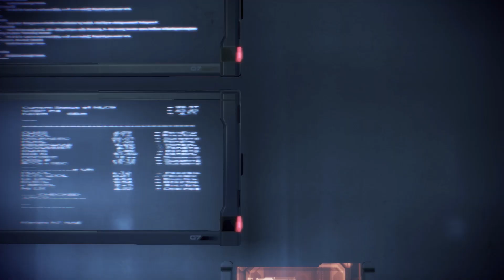MASS EFFECT 3 | #117 | Invisible James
Wir betreten das Büro des Botschafters der Volus, Din Korlack. Dort schauen wir uns die Logbucheinträge an und stellen Erstaunliches fest. Der Botschafter wurde entführt und wir kennen auch einen der Entführer von früher. Wir schaffen es, den Botschafter aus den Fängen der fiesen Entführer zu befreien.